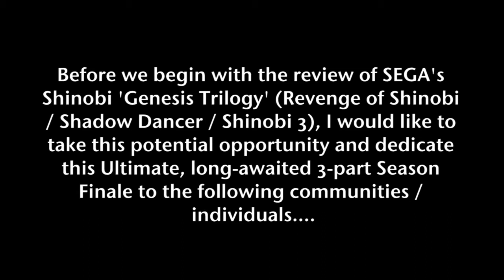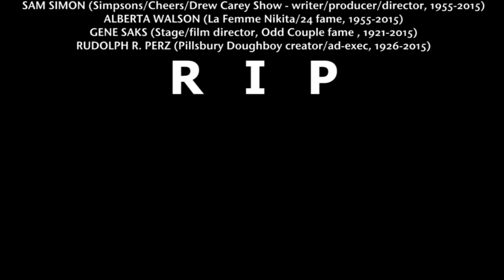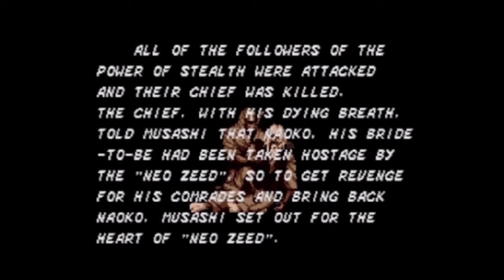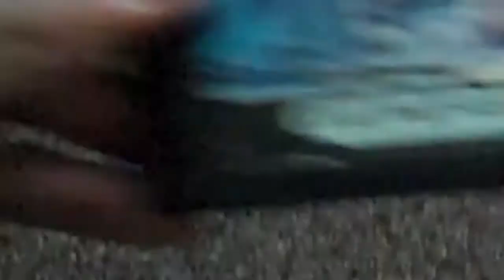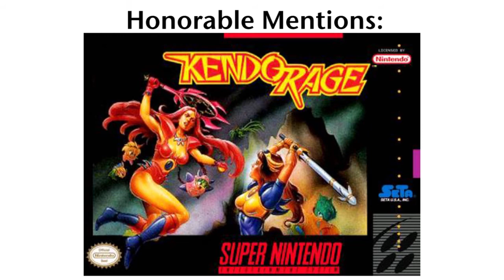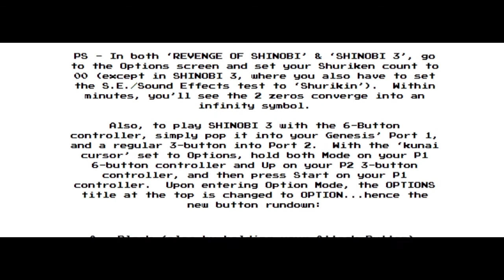The Hardcore Retro God (Review #20 - The SHINOBI Genesis Trilogy)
Thought I'd leave everyone out in the dark after more than 2 weeks?  GUESS AGAIN - 'cause my 3-part SEASON FINALE will definitely make my Ninja Gaiden review from Season 1 look like an episode of Wiseau's 'The Neighbors'.  Anyways, this 3-part Season Finale revolves around the legacy of Sega's shadow assassin, hell-bent on exterminating cadres of crime syndicates (Alone, and with a canine partner - in the case of the 2nd choice, that is)!

PS - There's a voiceover cut-off error at the start of 'Shinobi 3' (for which I offer my heartfelt apologies...an annotation will be added at said point.  I was supposed to have announced that this was the finale's 'Final Exhibit')

NOTICE - THERE WILL BE HELL TO PAY (comment deletions, blocking, etc. - punishment-wise) if a single insult-laced comment is posted revolving around issues involving presentation; or comparisons between Yours Truly and other reviewers!